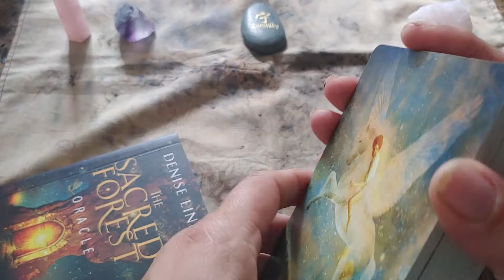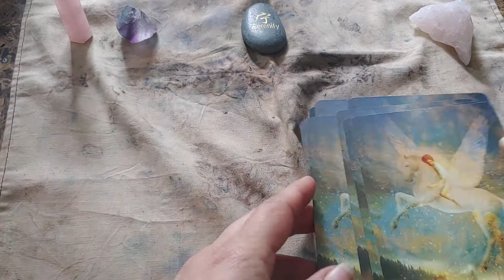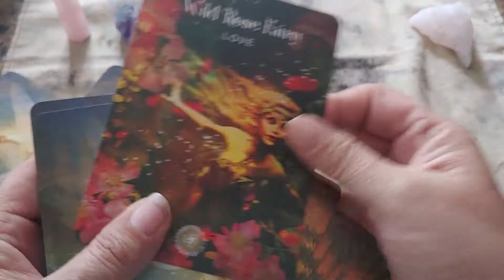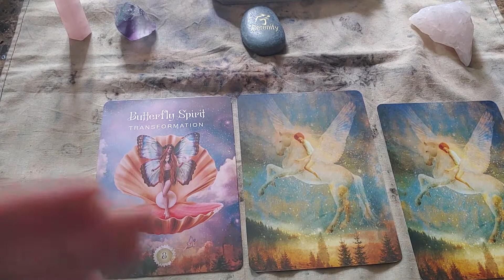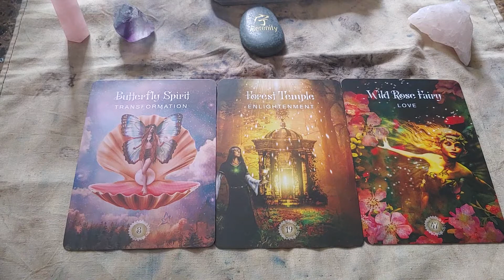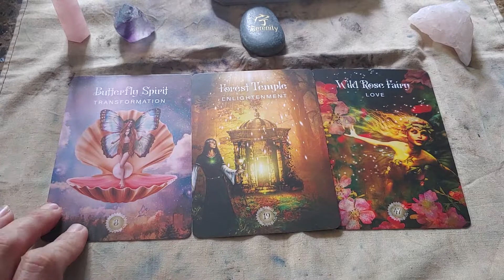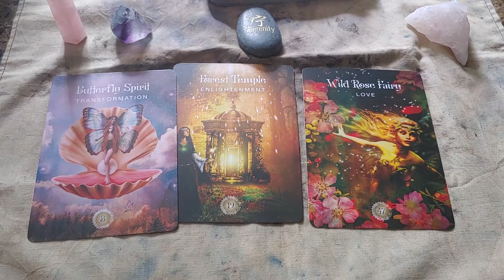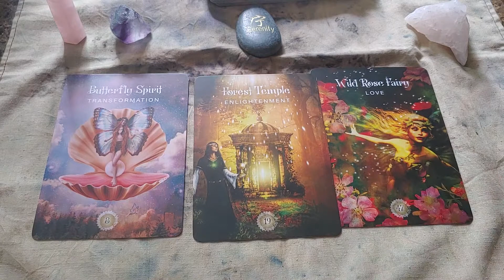TAROT SPREAD EP 10